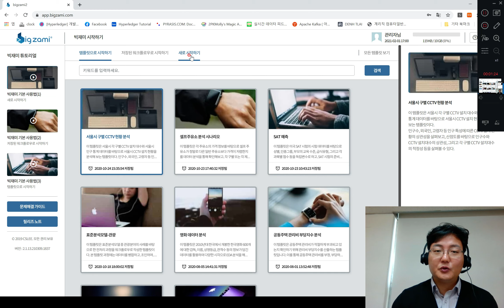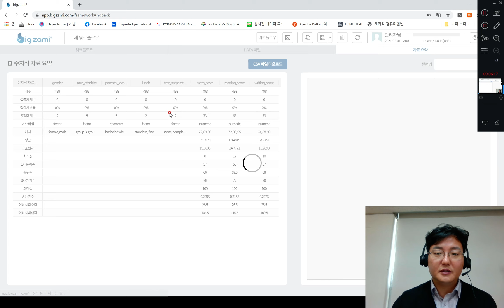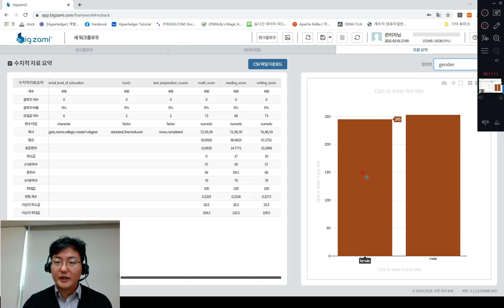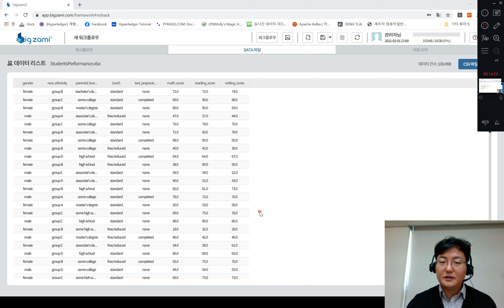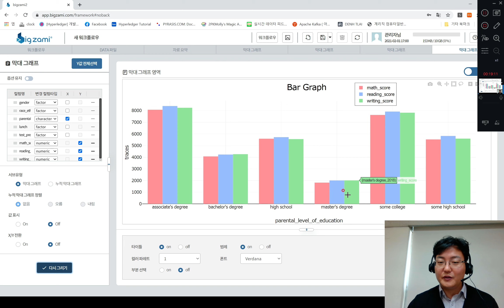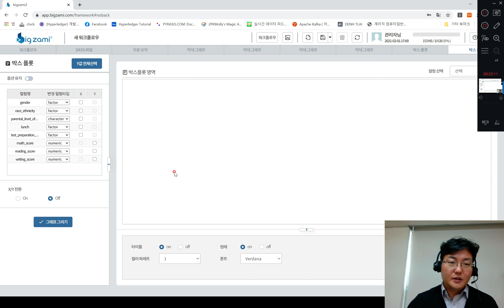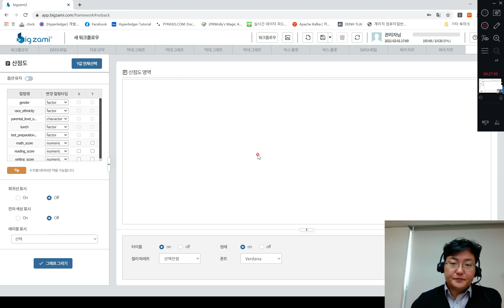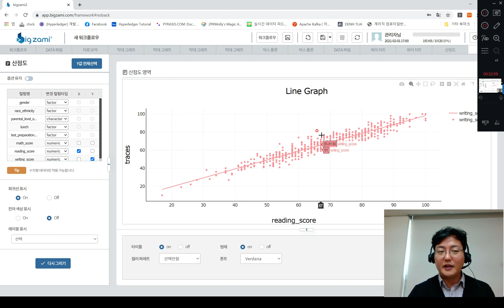3-2 탐색적 데이터분석 실습